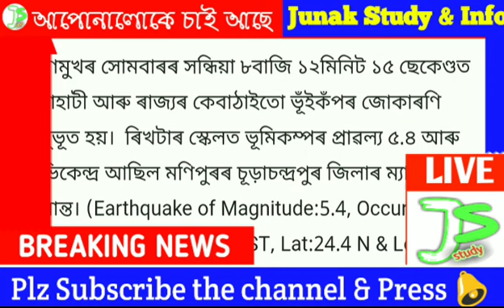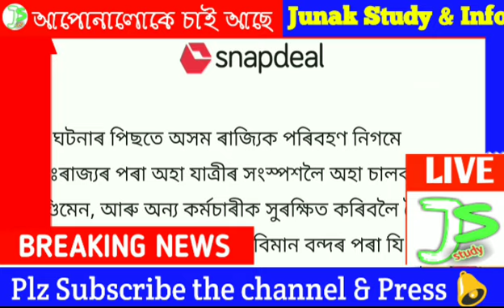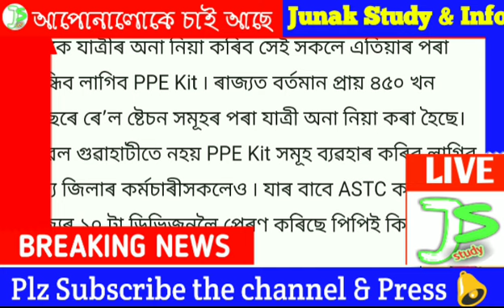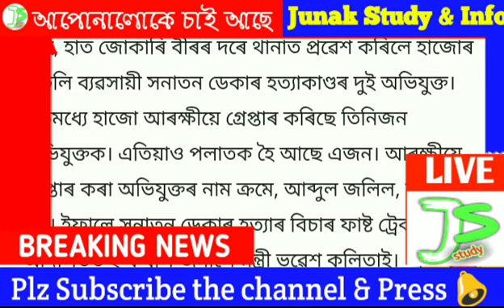চাওঁক পুৱাৰ নতুন খবৰ ৷ Today Morning News পলকতে চাই লওক 26 মে মঙলবাৰ 2020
চাওঁক পুৱাৰ নতুন খবৰ ৷ Today Morning News পলকতে চাই লওক

FB group  Junak Study
Like on facebook page Junak Study & Info